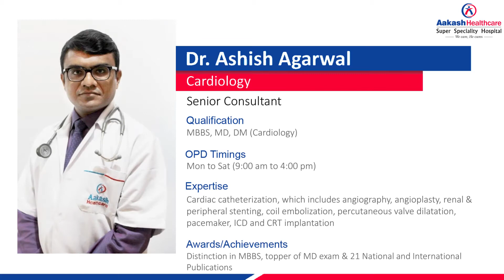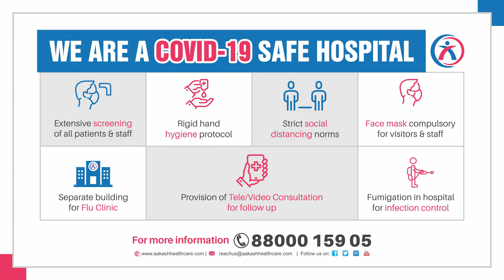Mr. VR Abhyankar sharing his Angioplasty experience after having a serious heart problem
Mr. VR Abhyankar, a resident of Madhya Pradesh, sharing his Angioplasty experience after having a serious heart problem, treated by Dr. Ashish Agarwal, Senior Consultant & HOD, Cardiology at Aakash Healthcare Super Speciality Hospital, Dwarka.